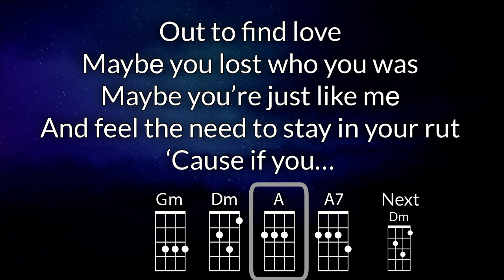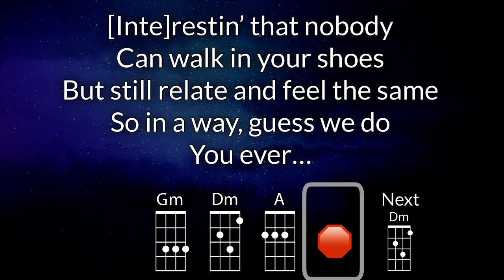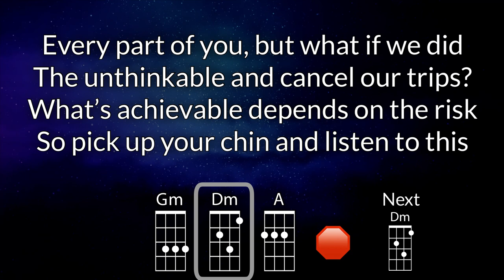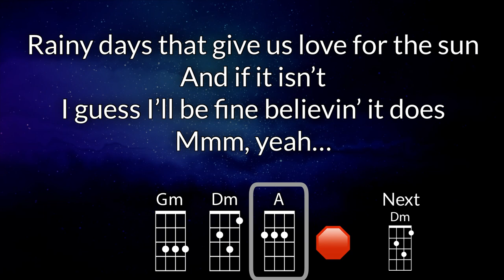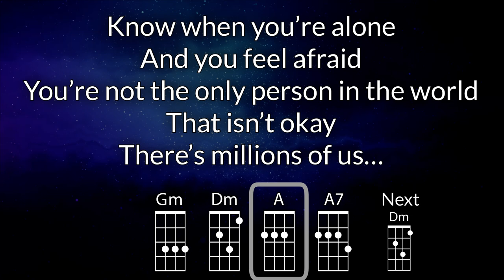Just Like You Baritone Ukulele Play Along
Optimized for DGBE Ukulele.  As performed by NF

Chords Used: Dm, A, D7, Gm